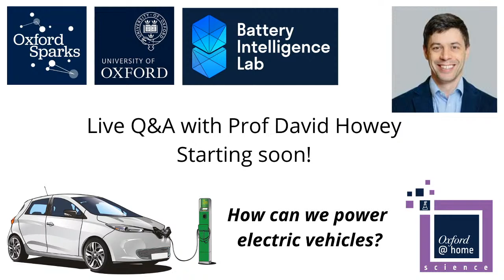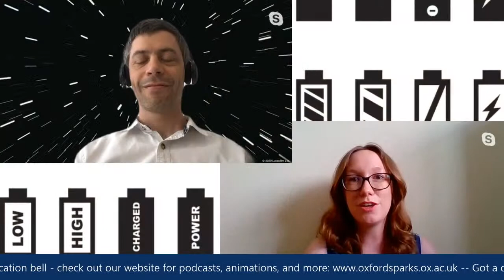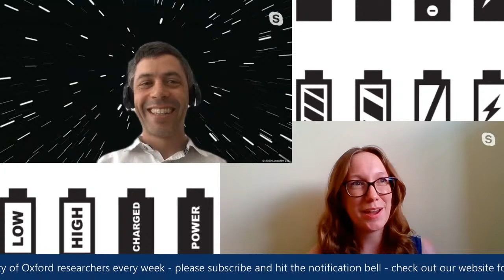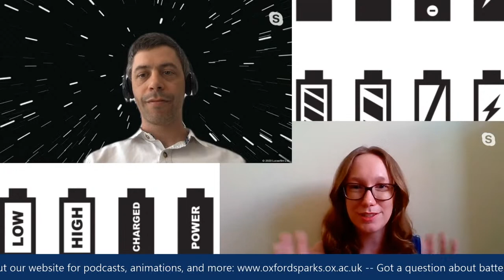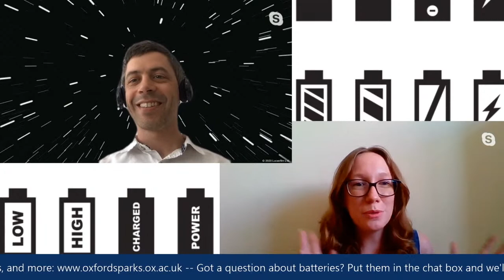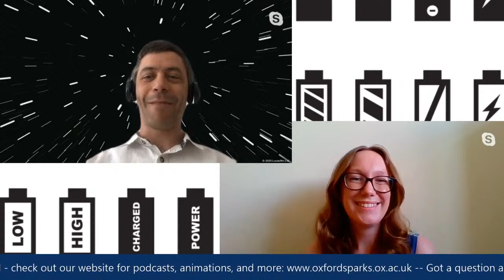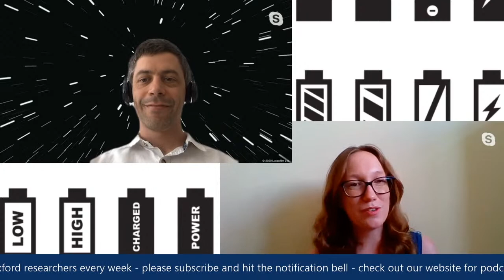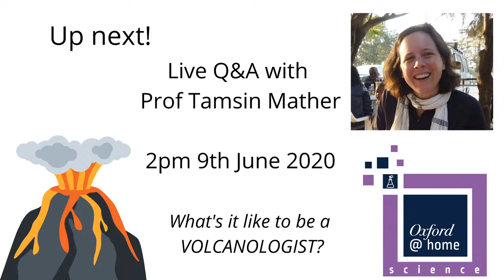Oxford Sparks Live: How can we power electric vehicles?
How do batteries work? How far can an electric car travel on one charge, and when will we all be using electric vehicles? Join us for this Live Q&A, where we're chatting to Prof David Howey, leader of Oxford's Battery Intelligence Lab at the University of Oxford, to ask how can we power electric vehicles - and more!